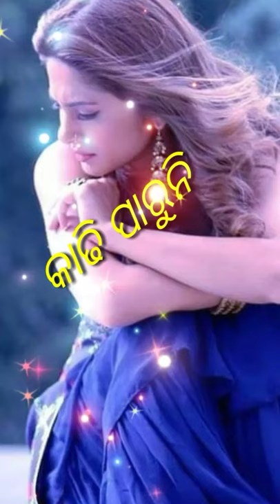new odia sad status 2021//Aseema panda song//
short_ youtube short_#shorts

      Under section 107 of the copyright Act 1976 allowance is made for "fair use"for purpose such as criticism, comments, news reporting, teaching, scholarship, and research "fair use" is a permitted by copyright statute